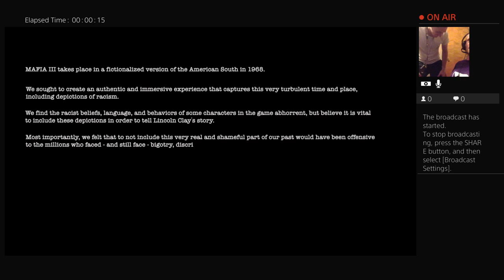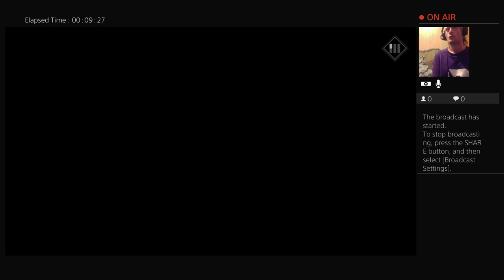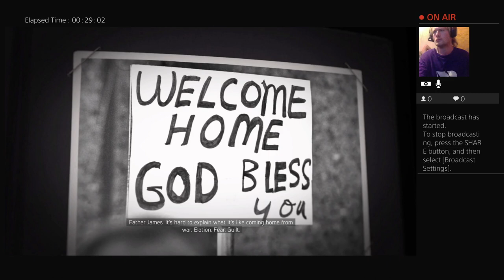Gaming on Mafia 3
Love peace and honor